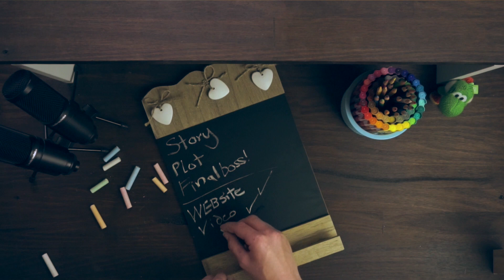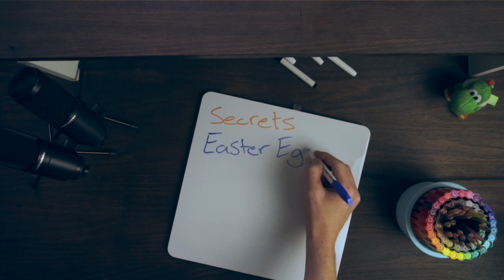The Unwritten Rules of Video Game Spoilers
When it comes to video game spoilers, what are the rules we have to follow? Nothing is set is stone, but here's the guidelines I use to keep myself out of trouble.

Hi everyone, sorry it's been a couple weeks since I've uploaded. To be honest, last week I had anxiety that felt paralysing and it didn't pass. I took the time to reflect on what I've been doing and if I'm being honest with myself and all of you, I lost myself a little along the way.
Going forward I'm making content that I feel proud to put up.
- New videos will be a weekly - high effort - high edited
- No click-bait, and using the word "need" and such.
- everything else will be me just being me, not being what I think I need to be to grow.
I hope you all understand and enjoy the new format. For the first time in a while, I'm excited and full of ideas. I have a lot to learn about this style of video for myself, but that's part of the journey. I hope you can all join me. (and Nat, though she'll be taking more of a back seat as she has work, which is busy at the moment!)